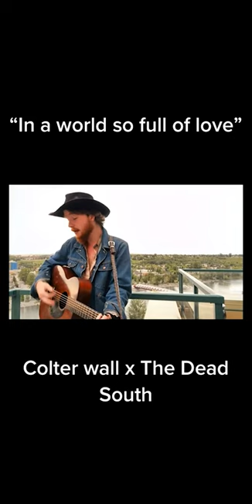The Dead South In Hell I'll Be In Good Company